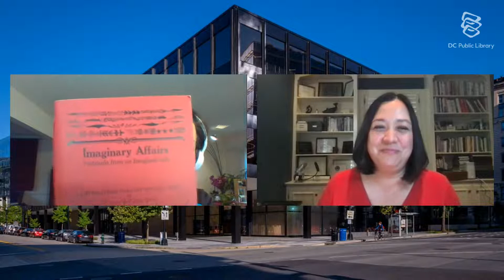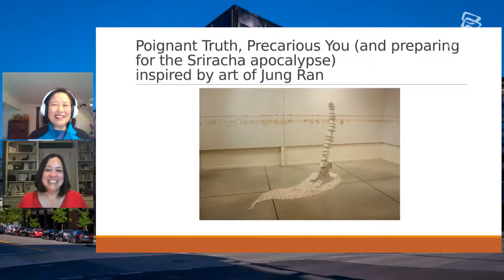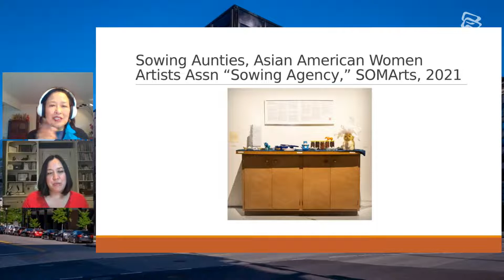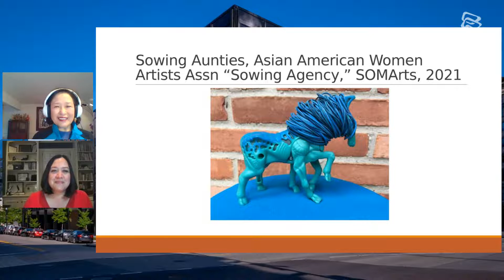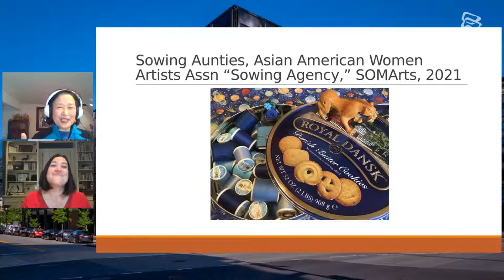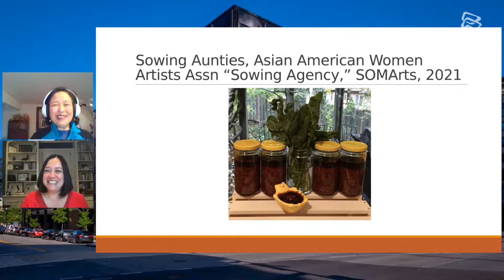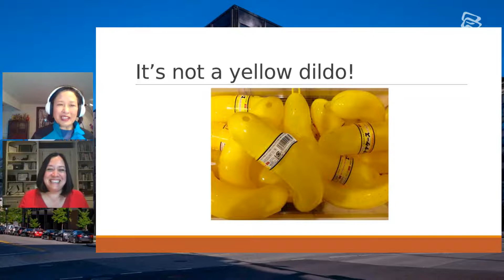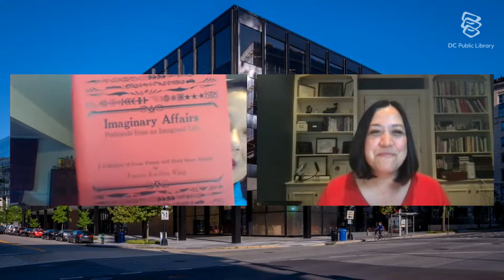Author Talk You: Cannot Resist Me When My Hair is in Braids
In the aftermath of a messy divorce, Frances Kai-Hwa Wang writes in the hope of beginning to build a new life with four children, bossy aunties, unreliable suitors, and an uncertain political landscape.

The lyric essays in You Cannot Resist Me When My Hair Is in Braids deftly navigate the space between cultures and reflect on lessons learned from both Asian American elders and young multiracial children, punctuated by moments rich with cultural and linguistic nuance. In her prologue, Wang explains, “Buddhists say that suffering comes from unsatisfied desire, so for years I tried to close the door to desire. I was so successful, I not only closed the door, I locked it, barred it, nailed it shut, then stacked a bunch of furniture in front of it. And now that door is open, wide open, and all my insides are spilling out.”

Full of current events of the day and HashtagsOfTheMoment, the topics in the collection are wide ranging, including cooking food to show love, surviving Chinese School, being an underpaid lecturer, defending against yellow dildos, navigating immigration issues, finding love in a time of elections, crying with children separated from their parents at the border, charting the landscape of frugal/hoarder elders during the pandemic, witnessing COVID- inspired anti–Asian American violence while reflecting on the death of Vincent Chin, teaching her sixteen-year-old son to drive after the deaths of Trayvon Martin and George Floyd, and trusting the power of writing herself into existence. Within these lyric essays, some of which are accompanied by artwork and art installations, Wang finds the courage and hope to speak out for herself and for an entire generation of Asian American women.

A notable work in the landscape of Asian American literature as well as Midwest and Michigan-based literature, You Cannot Resist Me When My Hair Is in Braids features a clear and powerful voice that brings all people together in these political and pandemic times.